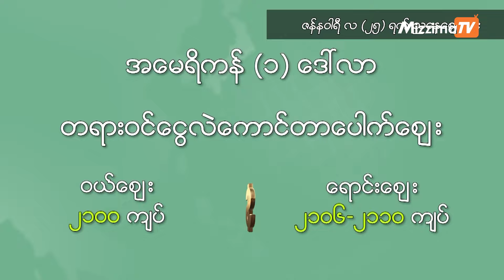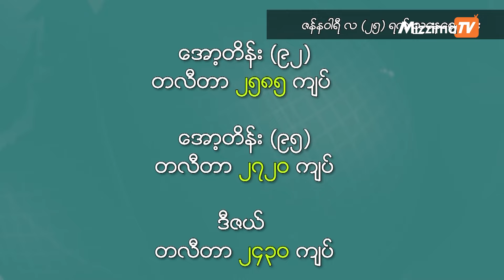မဇ္ဈိမအတွက် ဗွီအိုအေ သတင်းလွှာ( ဇန်နဝါရီလ ၂၆ ရက်၊ ၂၀၂၄ ) | VOA On Mizzima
ထိုင်းနယ်စပ်မှာ ပြည်တွင်းက လူနာတွေအပါအဝင် မြန်မာတွေကို ဆေးကုသမှုပေးနေတဲ့ မယ်တော်ဆေးခန်း  စစ်အာဏာသိမ်းပြီးနောက်ပိုင်း ဘယ်လို အခက်အခဲတွေနဲ့ ရင်ဆိုင်ဆိုတာ ဒေါက်တာစင်သီယာမောင်နဲ့ မေးမြန်းခန်းအပြင် နောက်ဆုံးရ ငွေကြေးဈေးကွက် သတင်းတွေကို ၂၀၂၄ ခုနှစ်၊ ဇန်နဝါရီ ၂၆ ရက်၊ သောကြာမနက် မဇ္ဈိမအတွက် ဗွီအိုအေ အစီအစဉ်မှာ ကြည့်ရှုနိုင်ပါတယ်။